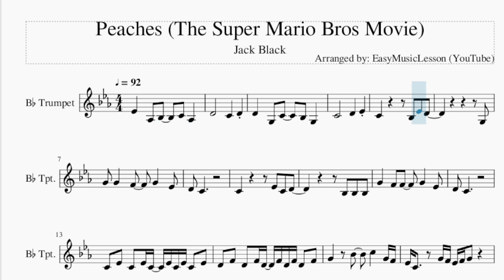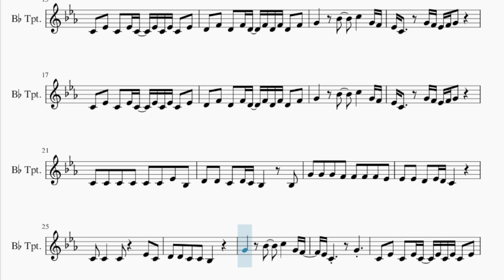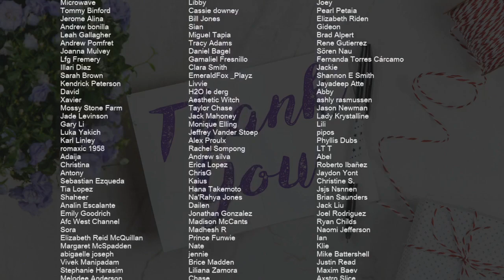Trumpet Sheet Music: How to play Peaches (The Super Mario Bros Movie) by Jack Black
Comment and let us know how the videos have helped you. It keeps us going! :)Here is a sheet music/tab video on the song Peaches (The Super Mario Bros Movie) by Jack Black on the trumpet. A trumpet sheet music arrangement which is transposed to notes that are easily played by trumpet, for the song Peaches (The Super Mario Bros Movie) by Jack Black.

EasyMusicLesson teaches you to play the your favorite instrument, through well-arranged sheet music so that you too can learn how to play Peaches (The Super Mario Bros Movie) by Jack Black on the trumpet as fast as you can. A trumpet sheet music with backing tracks to help your play the song better.

Chords of Trumpet arrangement:
Gb Maj   Ab Maj   F Min   Bb Min   Gb Maj   Ab Maj   Bb Min
Db Maj   Gb Maj   Ab Maj   F Maj   Bb Min   Db Maj   Gb Maj
Ab Dom 7   F Min   Bb Min   Db Maj   Gb Maj   Ab Dom 7   F Min
Bb Min   Gb Maj   Ab Maj   Bb Min   Db Maj   Gb Maj   Ab Maj
F Maj   Bb Min   Db Maj   Gb Maj   Ab Dom 7   F Min   Bb Min
Db Maj   Gb Maj   Ab Dom 7

Melody notes of Trumpet:
Eb4   Ab3 Bb3   C4 Ab3
D4       C4   D4
D4   G3 C4   Bb3 G3
C4       D4   Eb4
C4       Bb3 Eb4 D4
G3
G4 G4   F4   G4   Eb4
D4 C4
C4       Eb4 C4 D4
Bb3 Bb3 Bb3
G4   F4 F4   G4   Eb4
D4 C4
C4 Eb4 C4 Eb4 C4 Eb4 C4 Eb4 C4 Eb4
D4 F4 D4 F4 D4 F4 D4 F4 D4 F4
G4   Bb4   C5   G4 F4
Eb4 C4   G4 F4 Eb4 F4 G4
C4 C4 C4 C4 C4 C4 Eb4 Bb3
D4 D4 C4 D4 C4 Bb3   Bb3
G4 G4 G4 F4 F4 F4 F4 Eb4
Eb4 Eb4 D4 Eb4 D4 C4
C4 C4   C4   Eb4 C4
D4 D4 C4 C4 Bb3
Eb4 C4     G4
G4 F4 Eb4 F4 G4     Bb4   G4
F4 Eb4   F4 Eb4     G4
Bb4